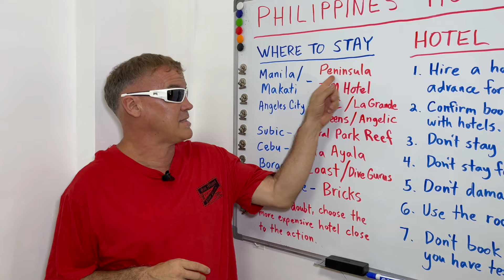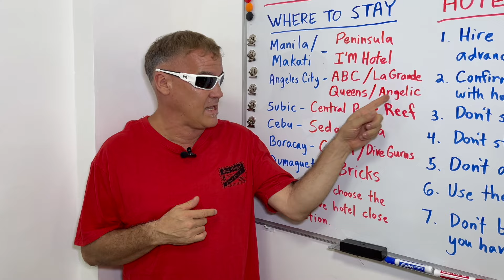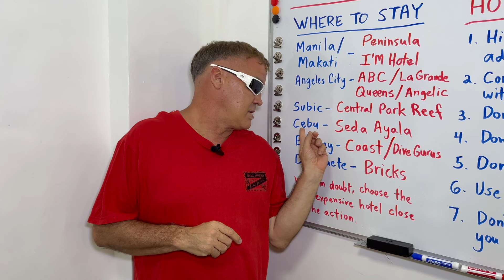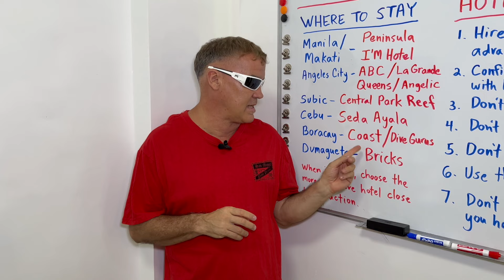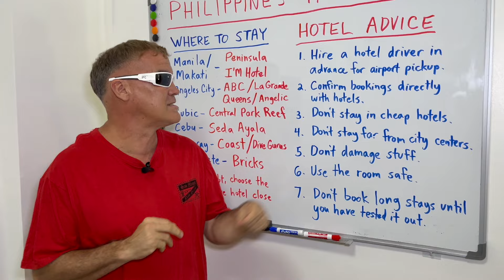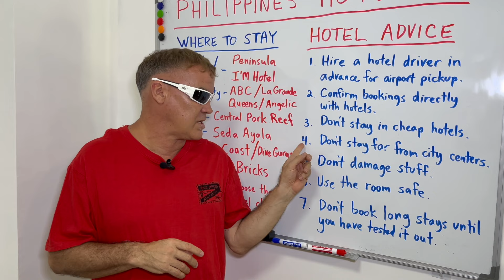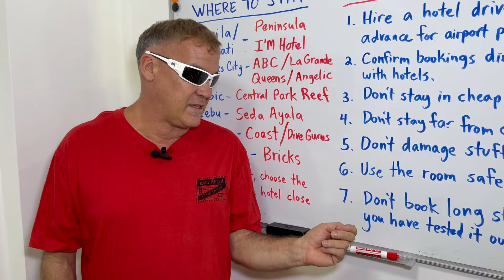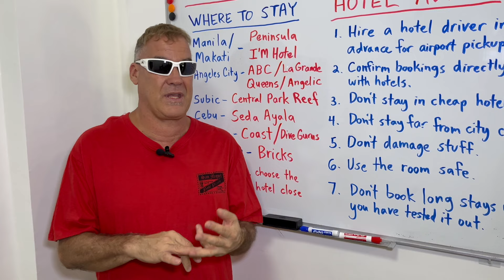Hotel advice for the Philippines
I recommend staying in these hotels if you're coming to the Philippines.

🇵🇭 Hi, I'm Ace!  I'm the #2 Single YouTuber in the Philippines.

"Those who have nothing can share nothing; those who are going nowhere can have no fellow-travellers." - C.S. Lewis

I've been coming to the Philippines for 14 years and currently live full-time in Angeles City, Philippines.  I love sharing the wisdom I've learned to help other guys WIN at life in the Philippines.